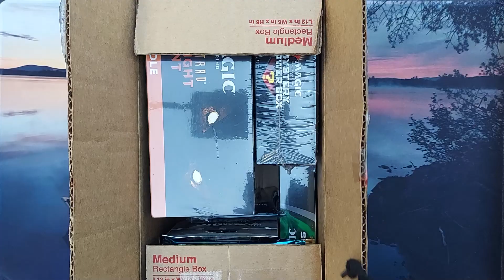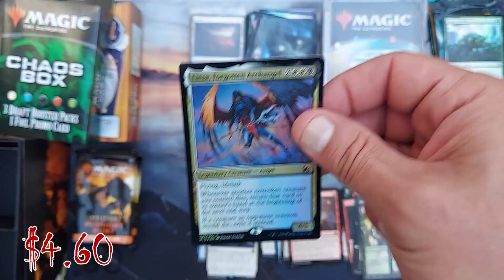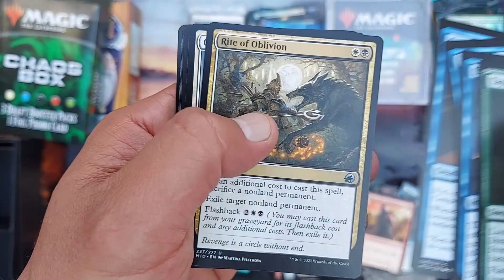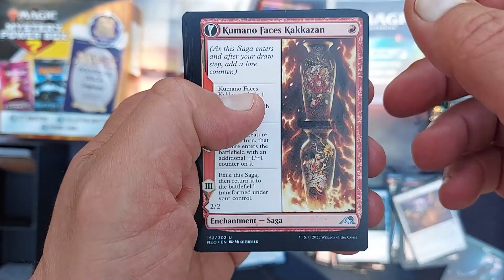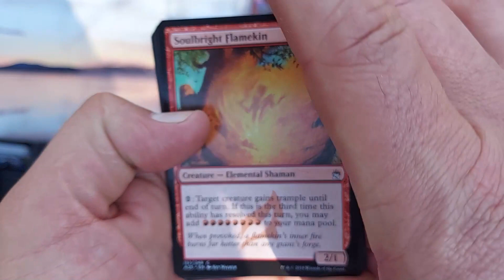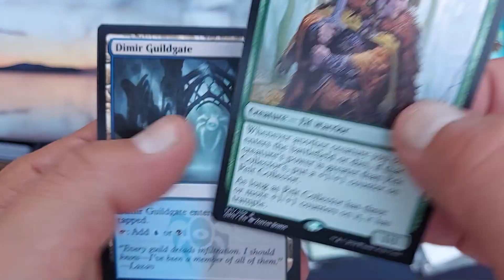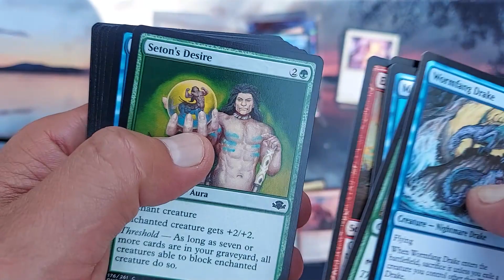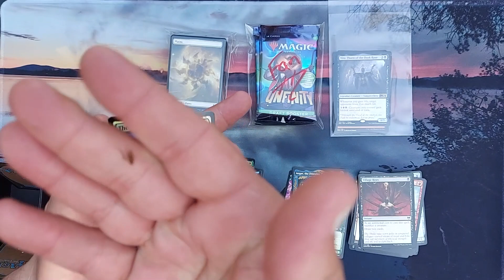Mystery Monday...WHAT...A $150 Pocket Rocket "Kenna?"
Join today to get into some great giveaways, battles, discounted boxbreaks and more.